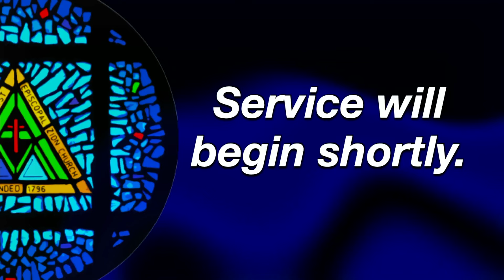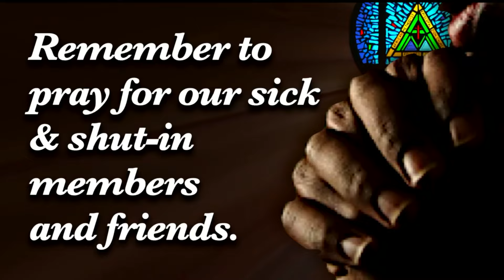WARNER TEMPLE CHURCH - Wilmington, NC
Warner Temple AME Zion Church LIVE
Sermon Title: "IT'S IN THE HOUSE"
Scripture: Psalm 23:6 and 27:4
MIN. RONNIE WILLIAMS, Speaker